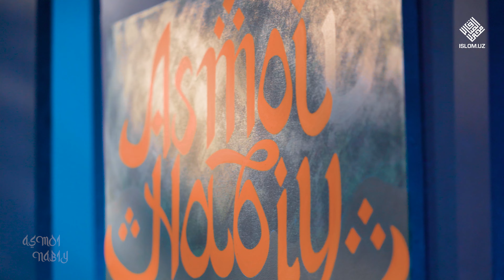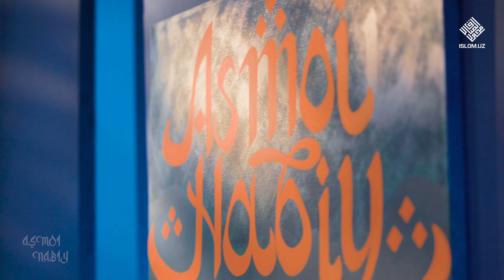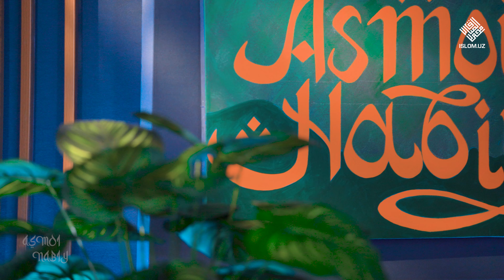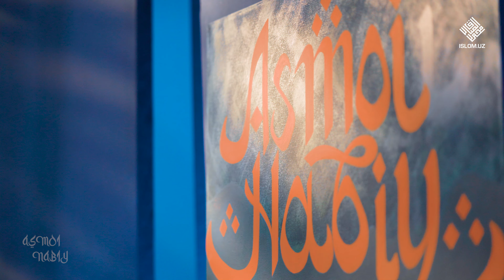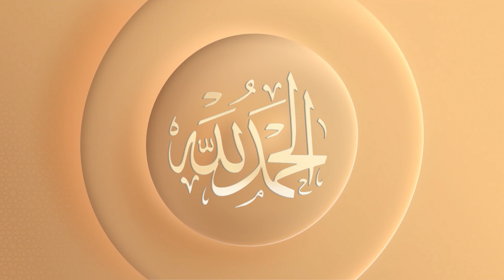Borlig'idek ismi go'zal zot | Asmoi Nabiy 1-son, 2-qism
Mansur Aliy domla Tojimuhammad o'g'li

Islom.uz portalida Rasululloh sollallohu alayhi va sallamning ism va sifatlarini o'rganishga bag'ishlangan «Asmoi Nabiy» nomli yangi loyiha

Ko'rsatuv har shanba kuni soat 21:30 da Islom.uz Youtube sahifasida efirga uzatiladi